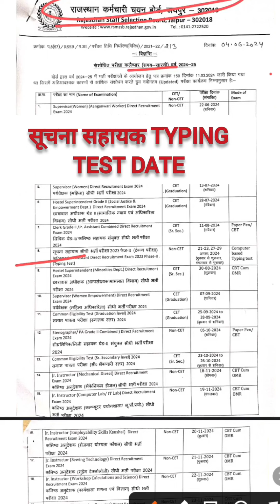सूचना सहायक Typing Test Date जारी | Suchna Sahayak Result | Suchna Sahayak Typing Cut Off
Suchna Sahayak expected cut off
suchna sahayak cut off
suchna sahayak result update
suchna sahayak typing test
सूचना सहायक रिजल्ट
suchna sahayak result 2023
Suchna sahayak
suchna sahayak salary
suchna sahayak cut off 2024
suchna sahayak result kab tak aayega
suchna sahayak exam result
Suchna Sahayak Result Election Commission Permission
Suchna Sahayak Result
Informatic Assistant
rajasthan high court system assistant new update
System Assistant Bharti news
latest update system Assistant exam 2024
rhc system assistant vacancy
Rajasthan high court system Assistant last date
Rajasthan high Court
Rajasthan high Court System Assistant Bharti 2023
Suchna Sahayak Exam total post increase
Suchna Sahayak Final Answer Key
Suchna Sahayak Latest News
RSMSSB IA Result date
Rsmssb exam latest update
informatic Assistant Exam result update
IA result kab tak aayega
rsmssb chairman Aalok Raj
rajasthan ia exam result
suchna sahayak Exam cut off kya rahegi
lower Row ke niche hindi ki kaun se Akshar hote Hain
Hindi Typing tips
Hindi Typing finger Position
All Exam typing test
Typing kese sikhe
hindi typing,hindi typing kaise
Achar sahitha me kya result jari hoga
Suchna Sahayak Selection Process
ia typing 3 Guna result
Informatics Assistant Result Update
 sahayak typing Rules
suchna sahayak कितनें पद बढ़े ?
Suchna Sahayak 450 post Increase
IA Exam Bonus Number
Suchna Sahayak Vacancy
IA के पदों में बढ़ोतरी होगी
informatics assistant result update today
informatics assistant result news today
suchna sahayak cut off 2024 after answer key
suchna sahayak expected cut off 2024
IA 2024 Result Declared
informatics assistant 2023
informatics assistant cut off
 ia typing Cut off
final result of informatics assistant exam 2024
ia result date,informatics assistant exam date
information assistant result
RSMSSB Suchna Sahayak 2024
Information Assistant
IA post increase news
suchna sahayak cut off 2023
Suchna Sahayakexam 5 question deleted
informatics assistant bharti 2023
informatics assistant cut off 2024
informatics assistant cut off 2023
informatic assistant cut off
informatic assistant category cut
suchna sahayak expected cut off 2023
suchna sahayak vacancy 2023,suchna sahayak
rmsbb suchna sahayak expected cut off 2023
suchna sahayak result date
rajasthan suchna sahayak cut off 2024
ia result 2023
Suchna Sahayak promotion
suchna Sahayak salary
suchna Sahayak job profile
suchna sahayak result
suchna sahayak typing date 2023
IA 2023 Total form Fillup
IA Exam 2033
Informatic Assistant Typing
Informatic Assistant Computer MC
Suchna Sahayak Total Forms

सूचना सहायक 2018 टाइपिंग कैसी आई थी

         आर.के. मीणा